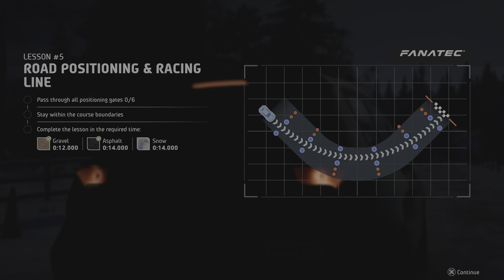SO MANY CONES! EA SPORTS WRC - ADVANCED LESSON 5